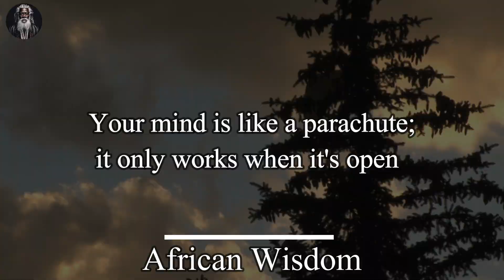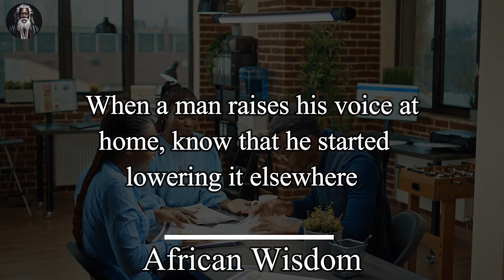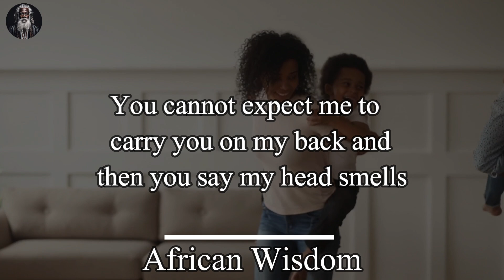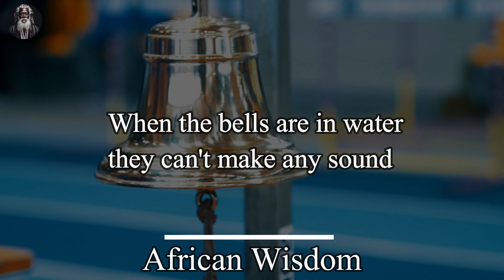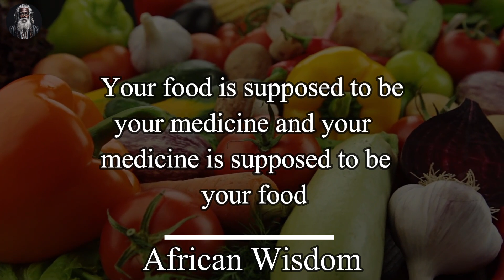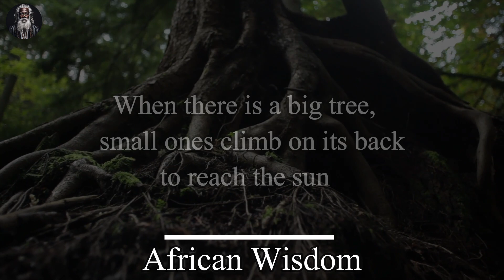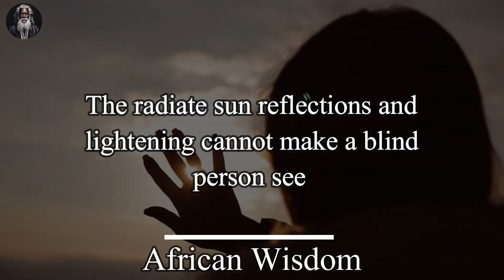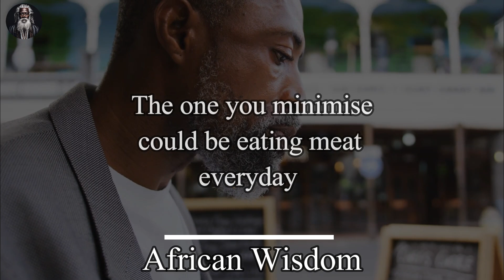Wise African Proverbs and Sayings | African Wisdom 5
Dive into the wisdom of Africa with our first episode of Wise African Proverbs and Sayings! 🌍✨ In this video, we'll explore the rich cultural heritage and profound insights of the African people through their timeless proverbs. You'll discover the deep meanings behind these sayings and learn how they can apply to your own life. 🔔👍

Welcome to The Wisdom Journal, your gateway to the captivating world of proverbs and quotes. Our channel is dedicated to exploring the profound wisdom, cultural richness, and timeless insights found within the realm of proverbs and quotes.